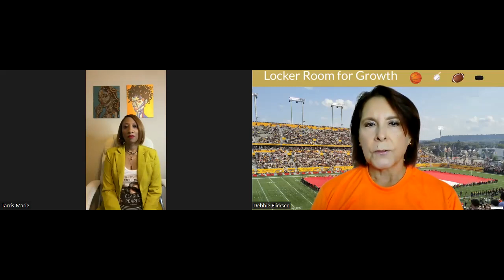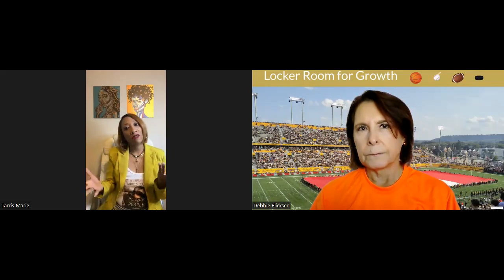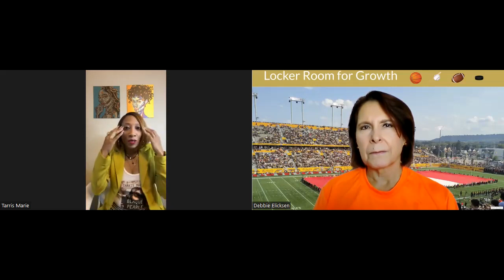Tarris Marie: Legally Blind Author Learns How to Rewrite Her Story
Tarris Marie is a screenwriter and actress whose first novel is creating waves, and as one reader calls it, a riveting page-turner. Blaque Pearle is a female crime thriller that centers on the shattered dreams of an actress who entangles herself into a criminal underworld.

Like her character, Marie has seen her own series of challenges, namely Stargardt’s Disease. Despite losing her vision, career, and hope, her ancestors summoned her to rise up on Juneteenth 2020, when she began to write. The self-healing process of storytelling gave her the courage she needed to pursue acting and rewrite her story.